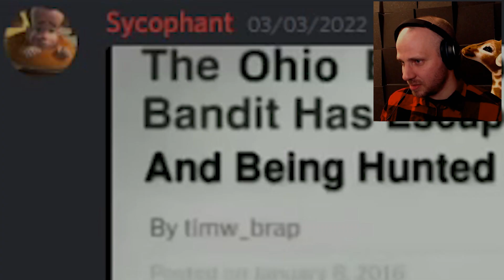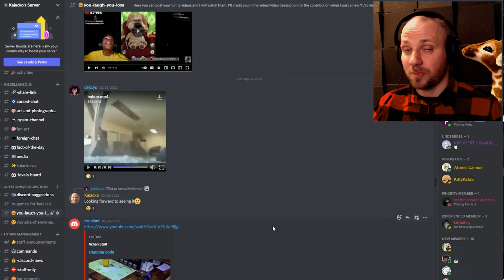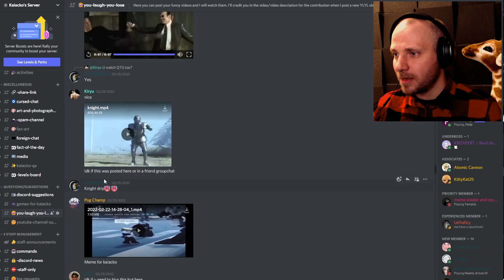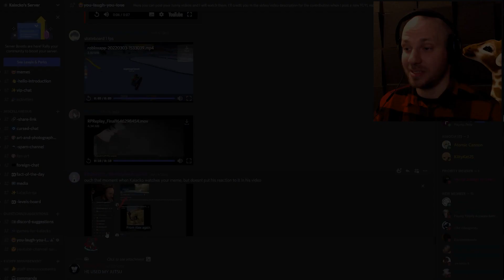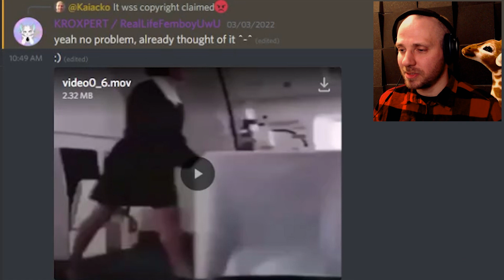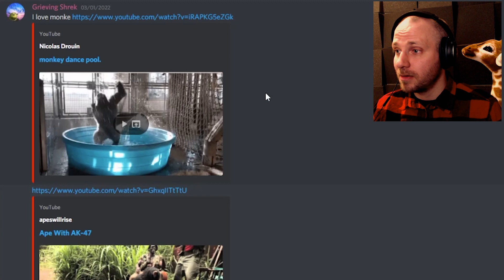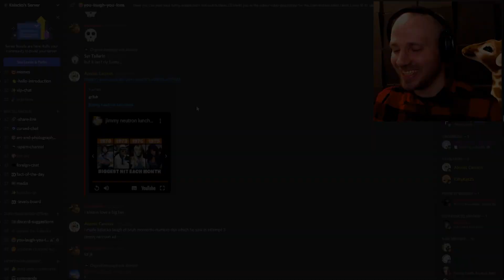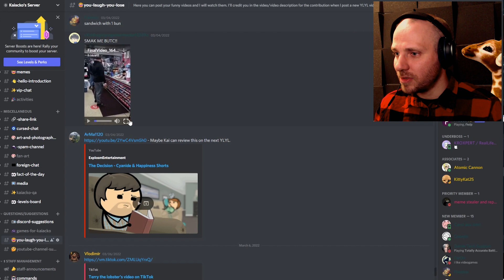Did I Laugh? | YOU LAUGH YOU LOSE! | Attempt #005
I have watched some more funny videos you guys have sent me on Discord. Thank you for the great videos. If you make me laugh you get the @YLYL MASTER Role on my Discord Server in Gold.

Did someone make me laugh this time?